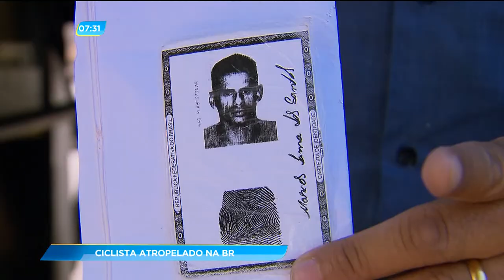GA - Ciclista atropelado na BR - 18-06-2018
E depois de ter encontrado o corpo da mulher no hotel, a polícia descobriu que o homem que matou é Marcos Lima dos Santos. Depois do crime ele se envolveu em um acidente na BR-153. Estava de bicicleta e foi atropelado por uma carreta no perímetro urbano.